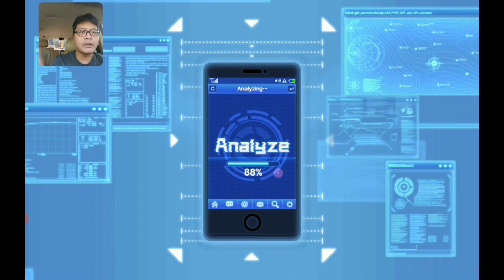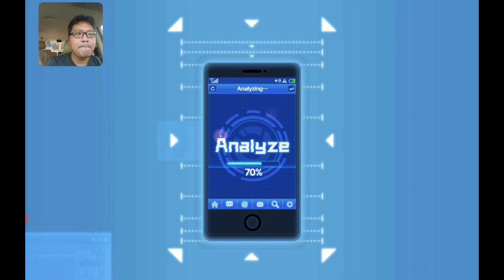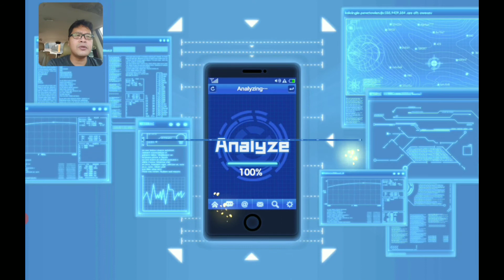Summon Tatsumaki v2 / Awaken Tatsumaki in One Punch Man The Strongest !! 175 Black Tickets